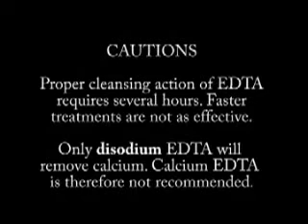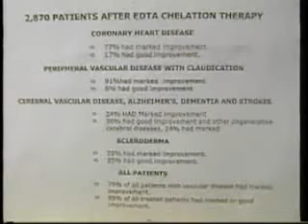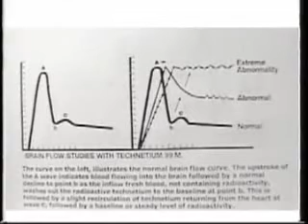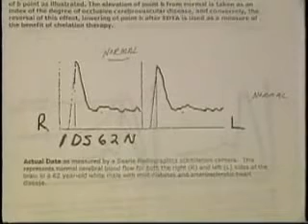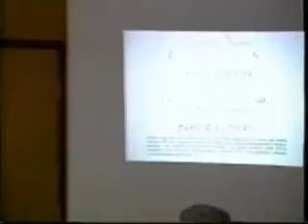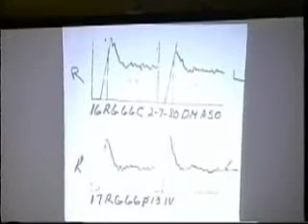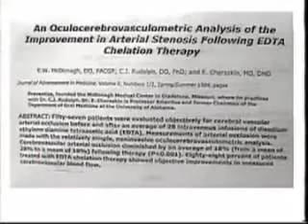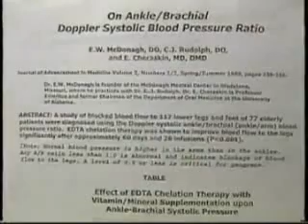EDTA Chelation Therapy for Coronary Heart Disease Scientific Evidence Part 2